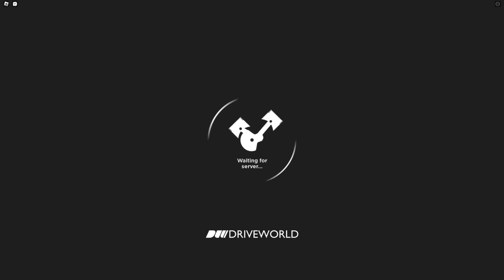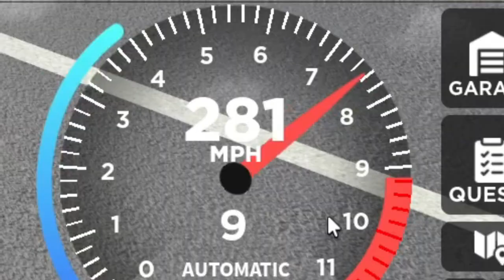Drag Pal Is Back For The Third Time! (update video)